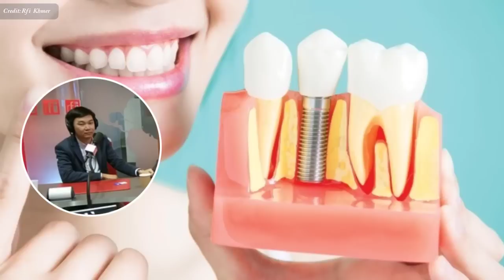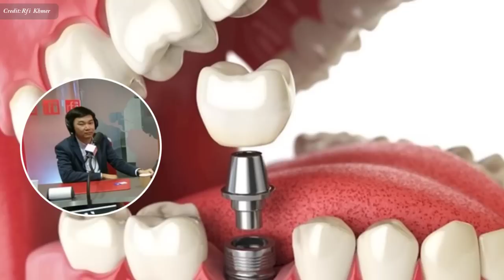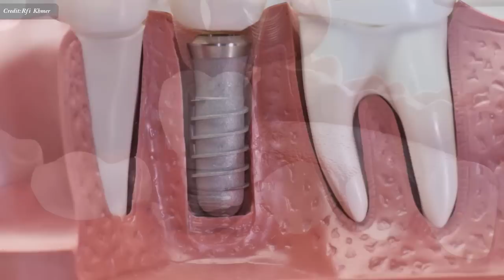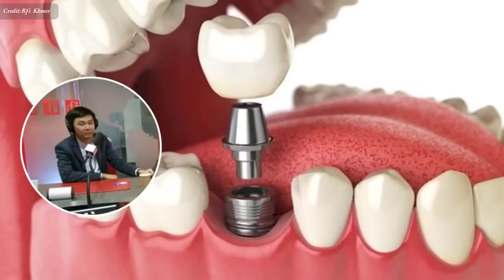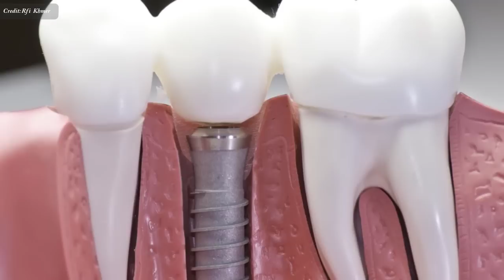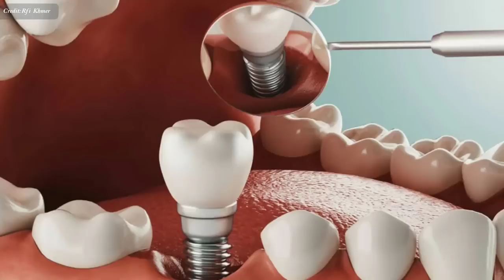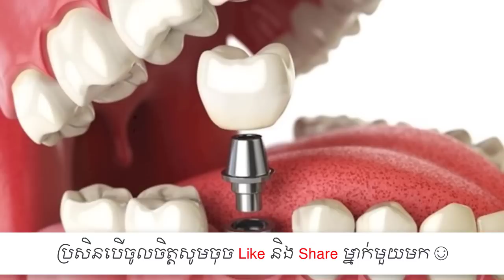ការ​ដាក់​ធ្មេញ​សម័យ​ថ្មី​ ដាំ​បង្គោល​លើ​ឆ្អឹង​ថ្គាម , Dental implant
In this video we want to show you about ការ​ដាក់​ធ្មេញ​សម័យ​ថ្មី​ ដាំ​បង្គោល​លើ​ឆ្អឹង​ថ្គាម , Dental implant , SUCCESS REVEAL

បាក់ធ្មេញ អស់​ឬស នៅ​សល់​ទេ​អញ្ចាញ​លែង ជា​បញ្ហា​ទៀត​ហើយ ព្រោះ​នៅ​ពេល​វិទ្យាសាស្ត្រ​ពេទ្យ​ផ្នែក​ធ្មេញ​ មាន​វិធី​ អាច​ដាក់​ធ្មេញ​ដោយ​បណ្តុះ​បង្គោល​ដែក​នៅ​លើ​ឆ្អឹង​ថ្គាម​ផ្ទាល់​តែ​ម្តង។
សូម​ស្តាប់​ប្រសាសន៍​លោក​ទន្តបណ្ឌិត ម៉េង ហ៊ គ្រូពេទ្យ​ធ្មេញ​នៅ​មន្ទីរ​ព្យាបាល​ធ្មេញ​ម៉ាស្ទ័រ​ឃែរ ដែល​បាន​អញ្ជើញ​មក​បំពេញ​កម្ម​សិក្សាផ្នែក​ដាំ​បង្គោល​ក្នុង​ឆ្អឹង​ថ្គាម​នៅ​ប្រទេស​បារាំង។​

✮✮✮✮✮ Enjoy!

✡ ABOUT US ✡
.: Why We create SUCCESS REVEAL channel :.
1. To inspire, Motivate, create new entrepreneur
2. Share Business knowledge, Entrepreneurship, Success
3. Free Business Education Online